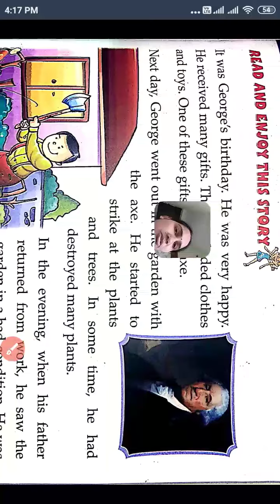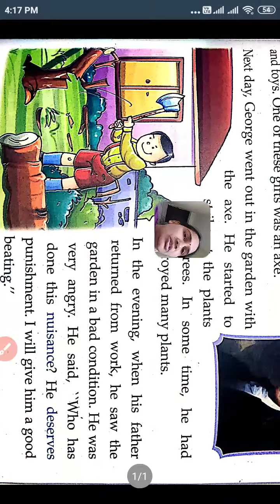Class 1st Chapter no 10 The Brave George